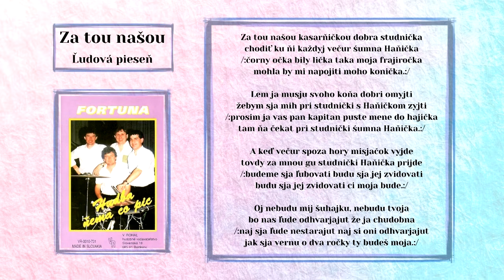FORTUNA 1, Za tou našou kasarničkou, Slovenská ľudová pieseň, Videorohaľ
За тов нашов касарнїчков добра студнічка
ходіть ку нї каждий вечур шумна Ганічка
/:чорни очка біли лічка така моя фраїрочка
могла би мі напоїті мого конічка.:/

Лем я мушу свого коня добрі омиті
жебим ша міг прі студнічкі с Ганїчком зийті
/:просім я вас пан капітан пусте мене до гаїчка
там ня чекат прі студнічкі шумна Ганічка.:/

А кедь вечур споза гори мішачок вийде
товди за мноу ґу студнічкі Ганічка прійде
/:будеме ша любоваті буду ша єй звідоваті
буду ша єй звідоваті ці моя буде.:/

Ой небуду мій шугайку, небуду твоя
бо нас люде одгваряют же я худобна
/:най ся люде нестарают най сі оні одгваряют
як ся верну о два рочки ти будеш моя.:/

Ján Bryndza v roku 1978 založil skupinu FORTUNA. Kapela hrá prevažne rusínske, šarišské, slovenské a ukrajinské ľudové piesne, vrátane piesní 80. a 90. rokov v štýle disco, repete a aktuálnych hitov. Spievajú všetci členovia kapely.
Obsadenie skupiny FORTUNA rok 1995:
Ján Bryndza - klávesové nástroje, spev
Peter Kidala - bicie, spev
Marián Dunčak - basgitara, spev
Stanislav Bartko - gitara, spev